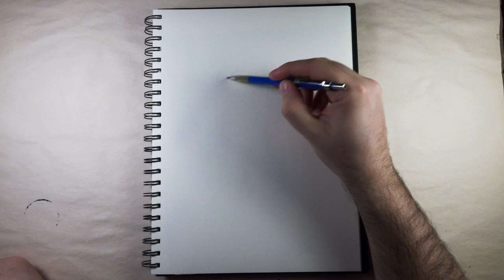Raven Art Time Lapse Video Page 235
A raven is any of several larger-bodied passerine bird species in the genus Corvus. These species do not form a single taxonomic group within the genus. There is no consistent distinction between crows and ravens. Names are assigned to different species chiefly based on their size.

The largest raven species are the common raven and the thick-billed raven; these are also the largest passerine species.

Here's a list of materials:
Sketch Book
Mars® technico 780
2H graphite
Eraser
Keen Eraser